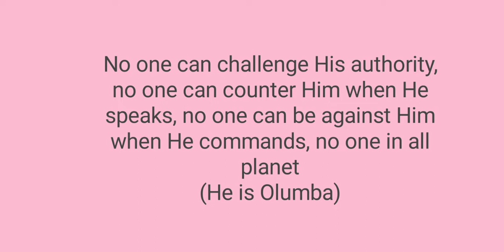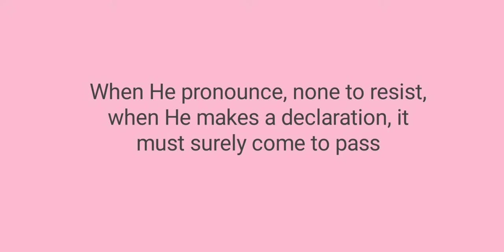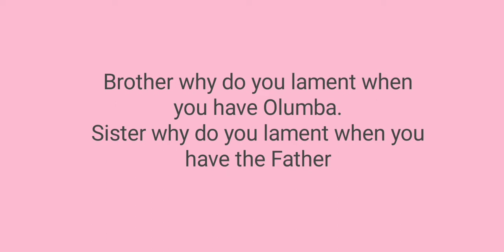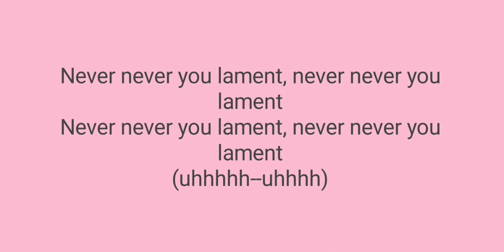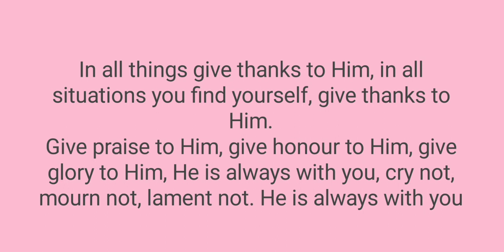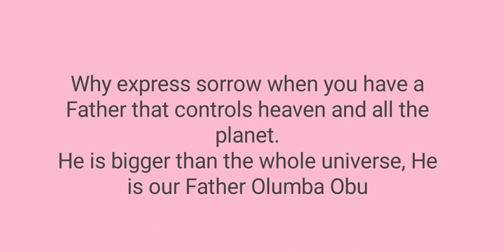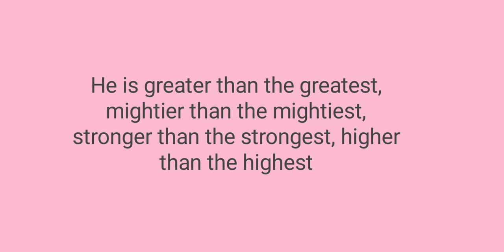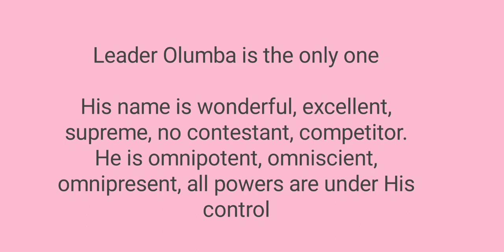Who born dog?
*NEMBE CITY CATHEDRAL CHOIR (NCCC)*

PRESENT CHOICE PIECE:

*SONG TITLE: WHO BORN DOG?*
*Composer:* Bro. Ifeko Dogiye.
*Conductress:*  Sis. Maureen Telly Nanyo
*CHOIRMASTER:* Bro Ifeko Dogiye.
*Numerical strength:* 27

Who born dog, who born dog, who born dog? No one in all universe.(2x).

No one can challenge His Authority, no one can counter Him when He speaks, no one can be against Him when He commands, no one in all planet.(He is Olumba).

CHORUS 1:
No one, no one can oppose Him, no one, no one can withstand Him, no one, no one can defy him, when He speaks the heavens obey.

S/V 1:
1. Remember, Korah and his company, they were swallowed by an earthquake, that shows the power of Olumba, this great being is whom we have.

S/V 2:
Forget not Pharaoh and his people, they were captured by the red sea, that shows the power of Olumba, this great being is whom we have.

$ Who is that man I say who is that being that can challenge leader Olumba. [Who controls all the power{by tenor} I say no one{by bass}] 2x

When He pronounce, none to resist, when He makes a declaration, it must surely come to pass.

He knoweth the way of man, He knoweth the thought of man, He is honourable, He is Mighty Mighty, He is great His Name is wonderful, excellent, the supreme Father of the world. Whenever He says, must surely come to pass, no one can confront Him when He speaks.

$ (Brother), why do you lament when you have Olumba, (sister) why do you lament when you have the Father. 2x.

CHORUS 2:
He never never disappoint, He never never disgrace, He never never lets down those who trust in Him.

S/V:
The birds of the air, the animals in the forest, the fishes in the water have known Him.

CHORUS 2:
He never never disappoint, He never never disgrace, He never never let down those who trust in Him.

$ Leader Olumba is power, His Name is power, any where you go He reigneth supreme. 2x.

The one who closes the mouth of the lion, (IS OLUMBA).
The one who divides the red sea, (IS OLUMBA).
The one and only physician (IS OLUMBA).
He useless the wisdom of the prudent, all the Godly virtues are found in Him, when He is our defender who can be against us, I say no one I say no one, no one for His the Automatic God.

Never never you lament, Never never you lament, Never never you lament, Never never you lament,
Symphony (Uh- -uh- -uh- -uh-). (TENOR Acompaniment: ($ Brother, never you cry-oh, Brother, never you cry-oh, Sister, never you cry-oh, Sister, never you cry-oh,(2x).
Never never you lament, Never never you

Never you cry,
$ He's always with you, Never you cry, He's always with you, He's so close to you, more than the teeth and tongue (2x).
He's always with you closer to you always, He's always with you, (oh) my brother my sister, cry not.

Never never you lament, Never never you lament,
Symphony (Uh- -uh- -uh- -uh-).

Quartet:
Why express sorrow when you have a Father that controls heaven and all the planet He is bigger than the whole universe, He is our Father Olumba OBU.

Our Father I say, Holy Spirit Olumba, greatest Father Olumba, Mighty Mighty Olumba, is the greatest.
He is my God, He is my God, He is my God, and my king.
Abba Father Olumba,
$ He is Greater than the greatest, Mightier than the mightiest, Stronger than the strongest, Higher than the hi
WHO BORN DOG? (No one).
Leader Olumba is the only one, Leader Olumba is the only one.
In all planet of manifest (NO ONE).
Even in the sea (NO ONE).
No one in heaven and earth (NO ONE).

(Monologue: Chai!!! No one to compare him, He is the one who created the heaven and earth without a pillar).

Monologue & Dialogue:
Enye Awawa
Ofiob-oh --- Ofiob-oh

Any challenger, (NO ONE).
Who born dog, who born dog? (NO ONE).

His Name is wonderful He is excellent His Name is Supreme, no contestant, no competitor, He is the Omni potent, Omni scient, Omni present, all powers are under His con---trol!